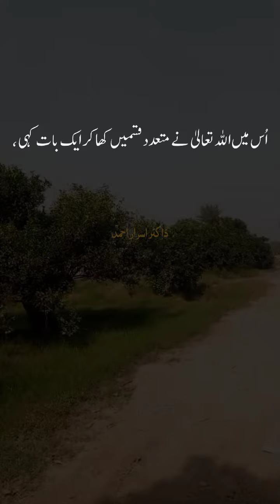Dr Israr Ahmed bayan I Surat Al balad I#dr Israr Ahmed bayan